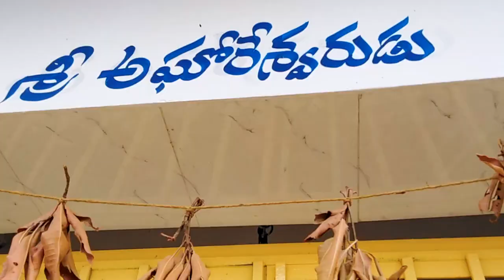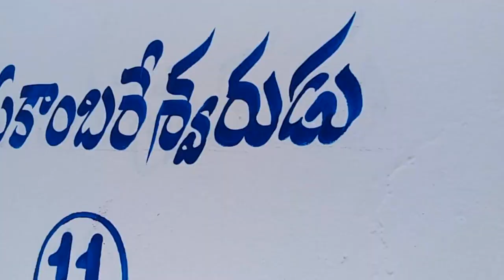Sri ShivaGanga Rajajeshwara swamy temple, Maheshwaram, Near Hyderabad.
MAHESHWARAM LORD SHIVA TEMPLE

This temple is built on the pushkarani which is known as Shiva Ganga. It has a big holy bath with a few steps leading down under the water, and one can see sixteen small sanctums built around the pushkarani. The small temples have little Shiva lingams in them. These lingas are shodasa lingas around main Goddess.

Maheshwaram is located at a distance of nearly 33 km from Hyderabad on Hyderabad-Srisailam highway.

Temple timing : 6 am to 12pm and 5 to 7:30 pm